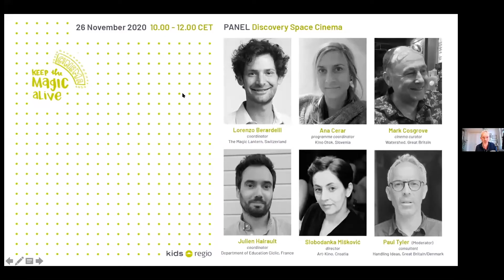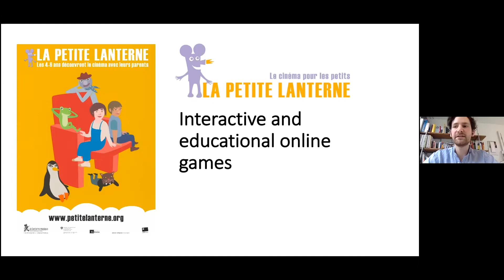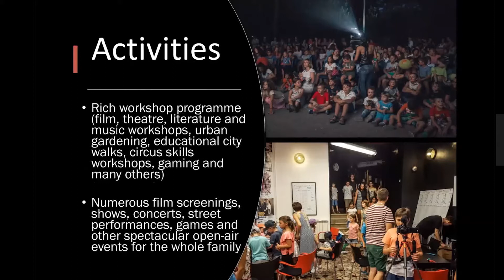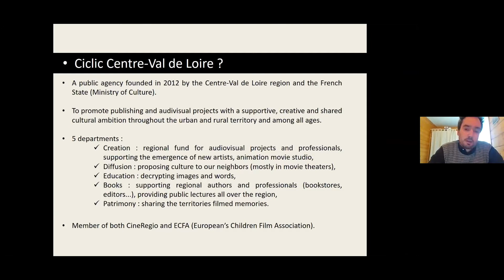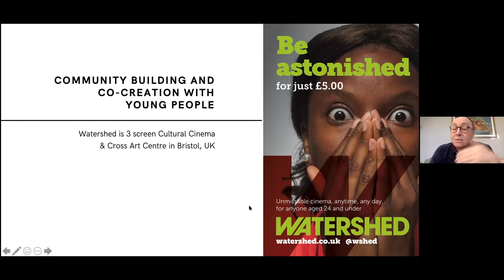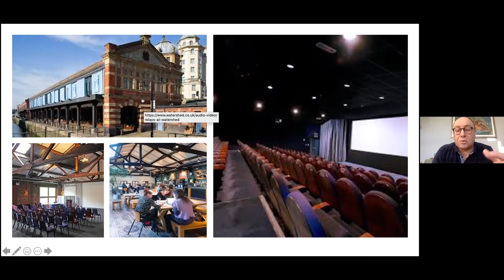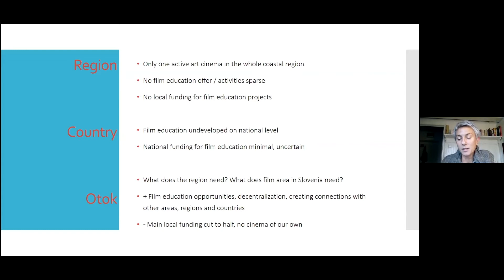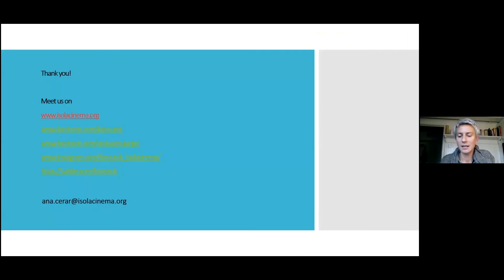Discovery Space Cinema - KIDS Regio & Vision Kino | Webinar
The year is coming to an end and so is the KIDS Regio project under the umbrella of the German Presidency of the European Council. Within this project KIDS Regio organised the online session "Discovery Space Cinema" on 26 November. We are happy to now offer you the recording of the session in a post-produced video. Additionally, we are currently working on a paper with results from the session, summarising measures as a road-map to establish cultural spaces for the young audience.

Speakers:
Lorenzo Berardelli / The Magic Lantern, Switzerland
Ana Cerar / Kino Otok, Slovenia
Mark Cosgrove / Watershed Bristol, Great Britain
Julien Hairault / Ciclic, France
Slobodanka Mišković/ Art-Kino, Croatia
Moderator: Paul Tyler / Handling Ideas, Denmark/Great Britain